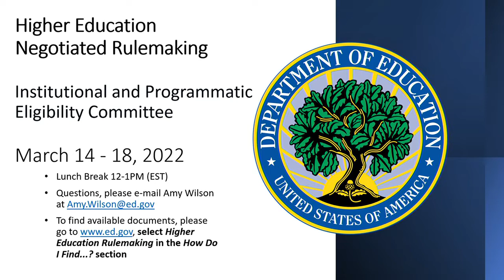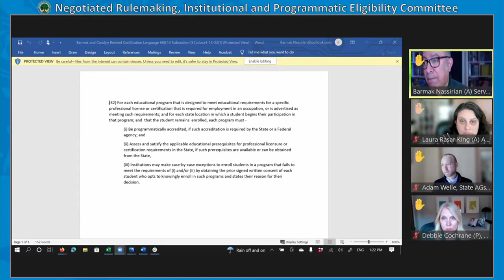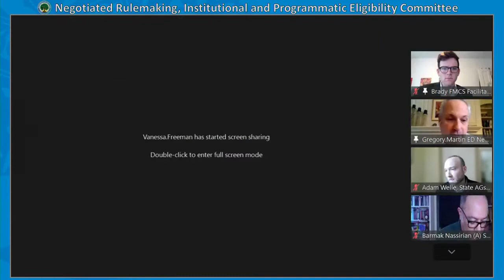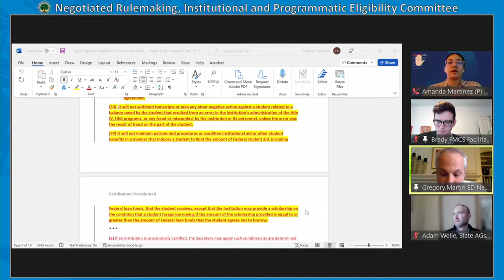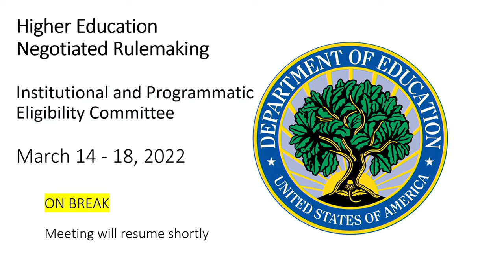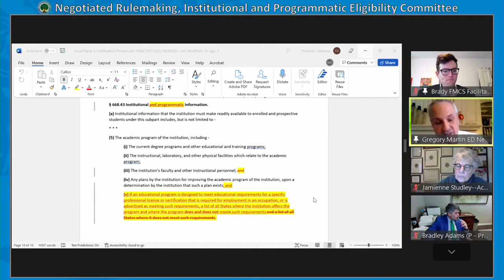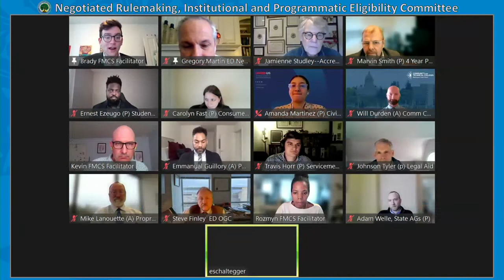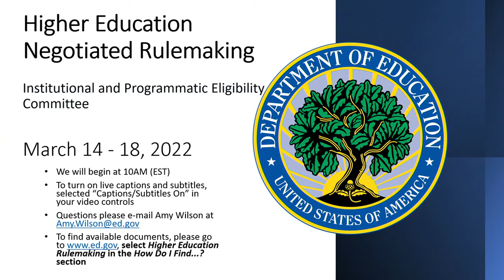Institutional and Programmatic Committee Meeting PM Session March 17, 2022